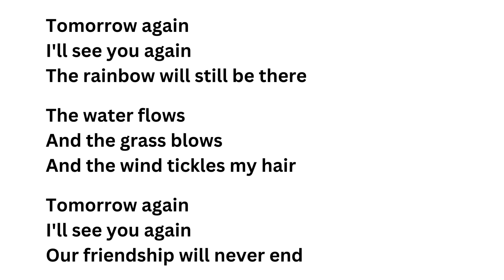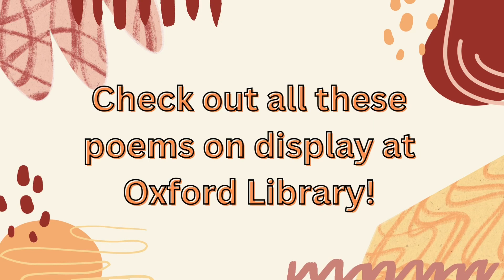2023 Poetry Winners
Hear the AWESOME poetry of Oxford Area School District’s 2023 Poetry Contest winners! All poems are on display in the Children’s Room. Come check them out!